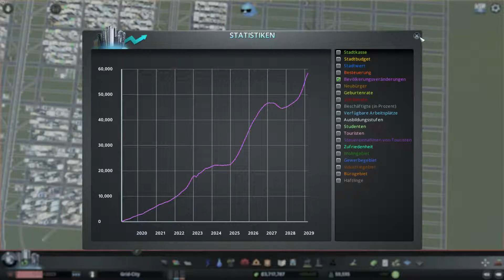ChirpX Startgelände | Cities: Skylines | Grid-City #18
Cities: Skylines Mods:

Move It
Precision Engineering
Surface Painter
Traffic Manager: President Edition
Unbegrenzt Erde